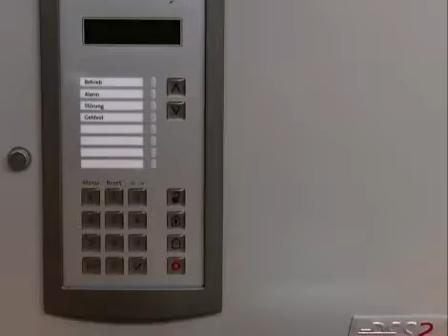Alarmanlagen Berlin | Neiss GmbH